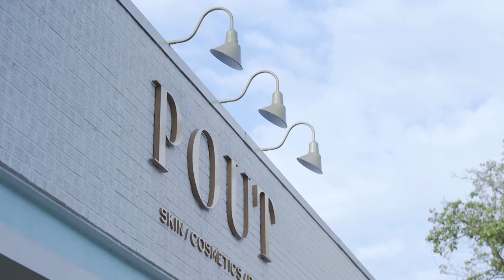Mackenzie & Brent - Classic Romance in the Heart of Carolina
Filmed in Columbia, SC
Music Licensed by SongFreedom

Creativity By:
Venue: 1208 Washington Place
Photographer: Landon Jacob Photography
Band: Emerald Empire Band
Caterer: Blue Marlin Signature Catering
Cake Design: Sweet T's Delectables
Florist: Fern Studio
Makeup Studio: POUT
Paper Goods/Calligraphy: Olive Juice Press
Hair Stylist: Blue Orchid Salon